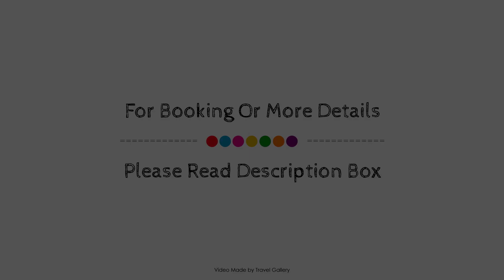Casa Da Piedade, Madeira Island, Portugal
About Property:
Casa Da Piedade is a popular choice amongst travelers in Sao Vicente, whether exploring or just passing through. The property features a wide range of facilities to make your stay a pleasant experience. BBQ facilities, car hire, shuttle service are just some of the facilities on offer. Some of the well-appointed guestrooms feature television, shower, seating area. Entertain the hotel's recreational facilities, including outdoor pool, garden. Casa Da Piedade is an excellent choice from which to explore Sao Vicente or to simply relax and rejuvenate.
Searching For
1. Casa Da Piedade - Madeira Island
2. Casa Da Piedade - Madeira Island Virtual Tour
3. Casa Da Piedade - Madeira Island Rooms
4. Casa Da Piedade - Madeira Island Amenities
5. Casa Da Piedade - Madeira Island Videos
6. Casa Da Piedade - Madeira Island Offers
7. Casa Da Piedade - Madeira Island Deals
Audio Credit:
Track Title: Subway Dreams
Artist: Dan Henig